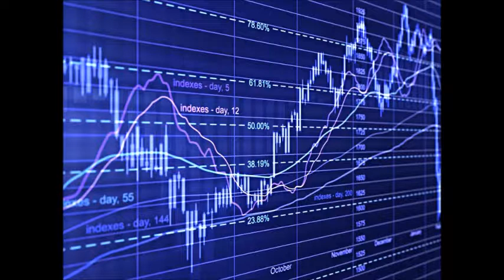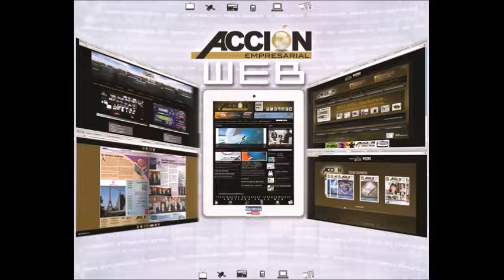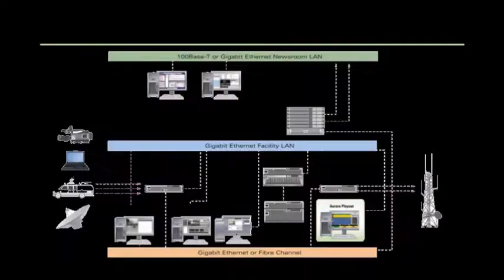micro 18 GERENCIA 360